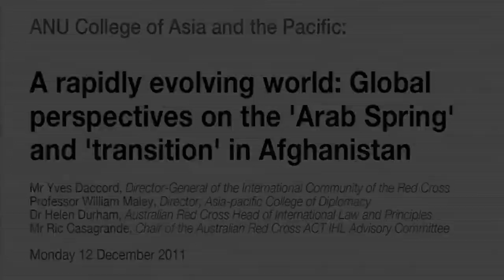A rapidly evolving world: Global perspectives on the 'Arab Spring' and 'transition' in Afghanistan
Mr Yves Daccord provides analysis on the rapidly changing dynamics in the Arab world, from Libya to Yemen and beyond, at this public lecture held at The Australian National University.

The region is experiencing unprecedented political and social developments, resulting in new vulnerabilities and challenges for communities. Mr Daccord shares ICRC's operational responses and perspectives on these challenges.

A panel discussion with Professor William Maley (Director, Asia-pacific College of Diplomacy), Dr Helen Durham (Australian Red Cross Head of International Law and Principles) examines the evolving political, security and humanitarian environment in Afghanistan, as well as the range of expert articles presented in the International Review of the Red Cross twin volumes on Afghanistan, officially launching the publications in Australia.

The evening was facilitated by Mr Ric Casagrande, Chair of the Australian Red Cross ACT IHL Advisory Committee.